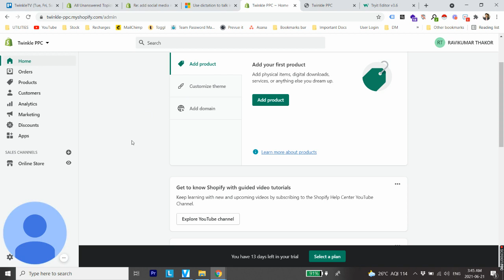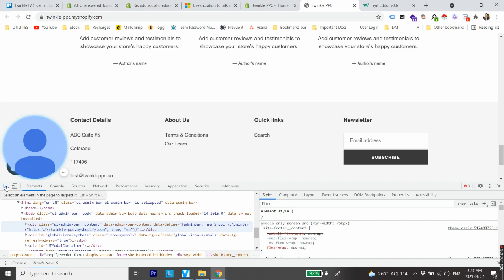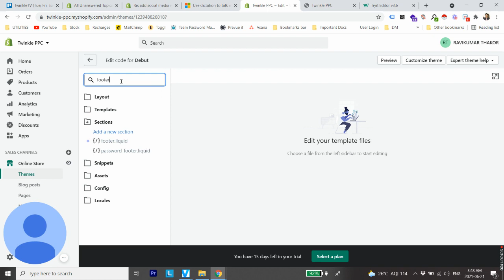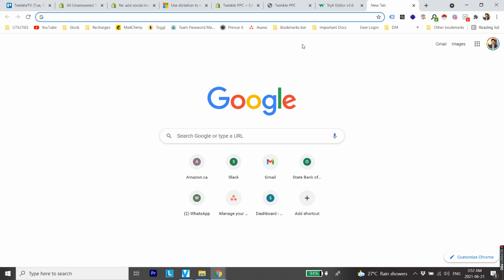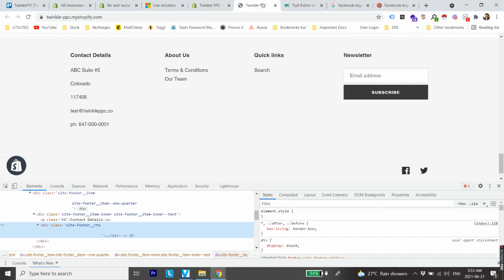How To Add A Logo In Shopify Footer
HTML code:
img src="URL" alt="LOGO" width="50" height="33"

(Make sure to add open '‹' and closed brackets '›'. YouTube doesn't allow this to be added in the description. So, I had to add it here as a special) character.

Here's a step-by-step instructional video on how to add a logo to Shopify footer.